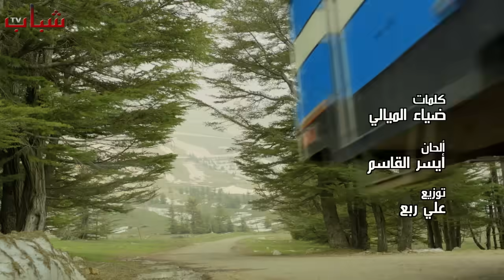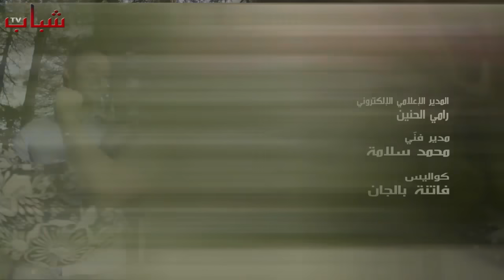Saria El Sawas - Qalb Qalbi / سارية السواس - قلب قلبي [Video Clip]